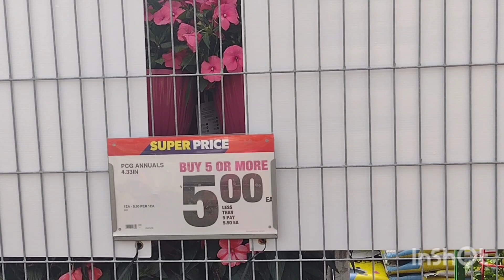All country's flowers in Superstore ( garden center)